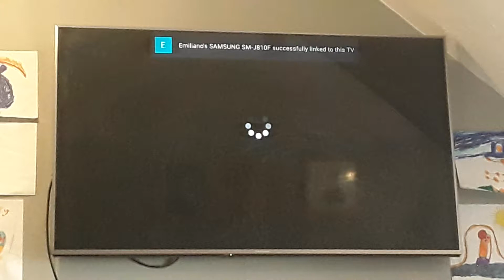Channel 5 Europa League Ident 2009.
This Features People Playing A Football Match, This Ident Was Used Before The Europa League.